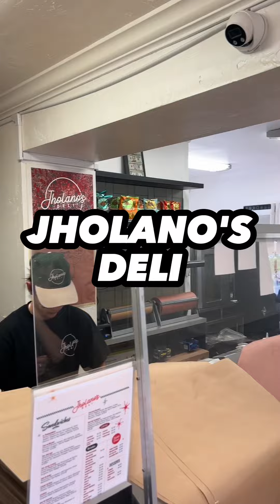Food you have to try in Miami